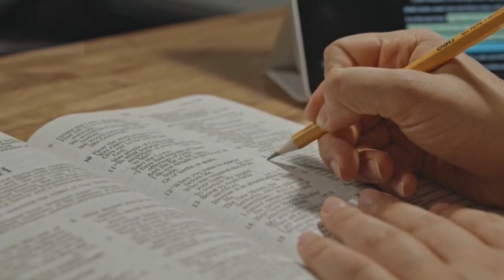3 PRATIK POUW TRANSFÒME RELASYONW AK BONDYE! (DM-SEM01-VD001/22)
Si kontni sa fè sans pou ou, 🅟🅐🅣🅐🅙🅔  li ak yon moun!
Mwen vle edew
🅅🄸🄽 🅈🄾🄽 🄼🄴🅈🄴 🅅🄴🅂🅈🄾🄽 de pwòp tèt ou